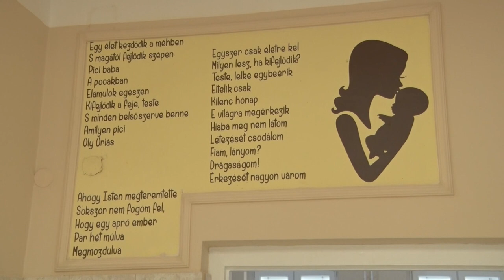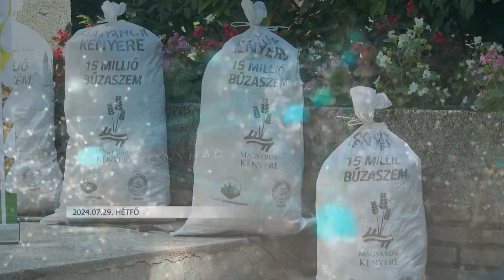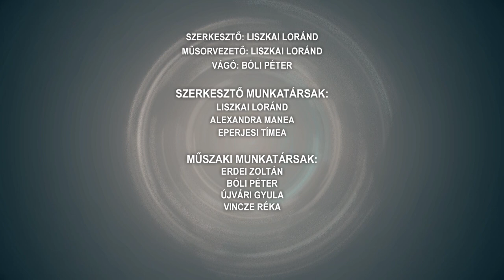Híradó - Tolnatáj TV 20240729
Szekszárdi Csörge-tó - már több mint száz éve is a nudisták kedvenc helye volt
Fadd-Dombori Triatlon Fesztivál
Dombóvár-Szőlőhegyi Szent Anna Napi Búcsú
Őzek párzási időszaka - balesetveszély, vigyázzunk az utakon